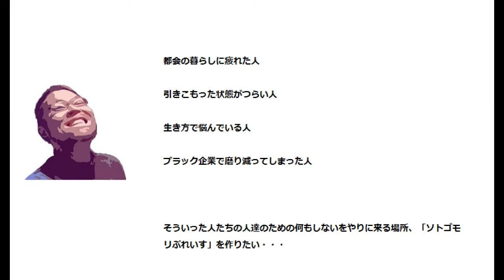【床補強DIY】冷蔵庫を置く床を補強する